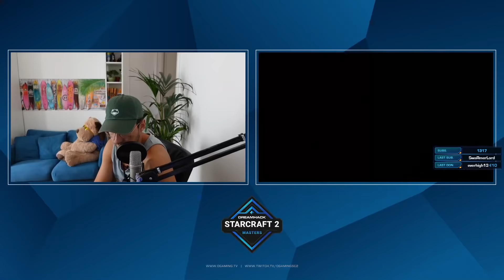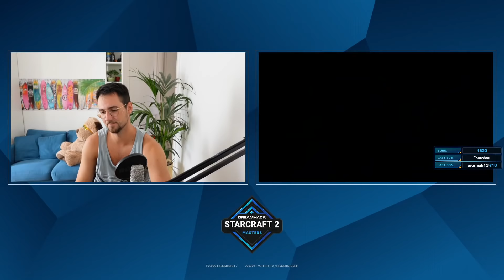Dreamhack Fall Global - L'espoir Protoss contre l'espoir Terran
Algost : Twitter.com/MrAlgost